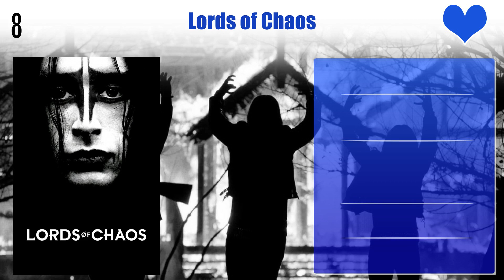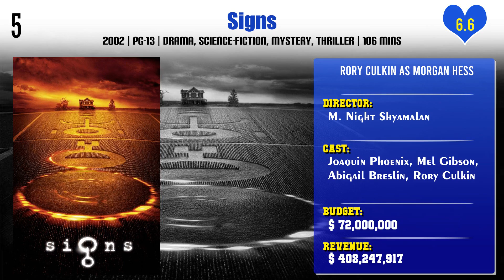Rory Culkin Top 10 Movies | Best 10 Movie of Rory Culkin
Top 10 Movies of Rory Culkin

Find the list of movies by Rory Culkin you can find more information, movie trailers, posters, reviews, youtube links in below link.

Pl. Comment down your favorite movie of Rory Culkin